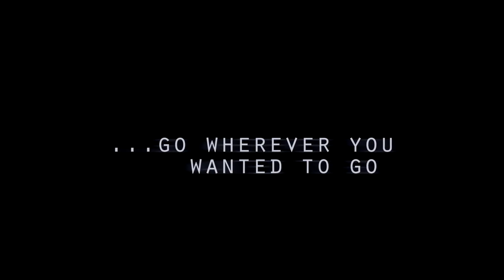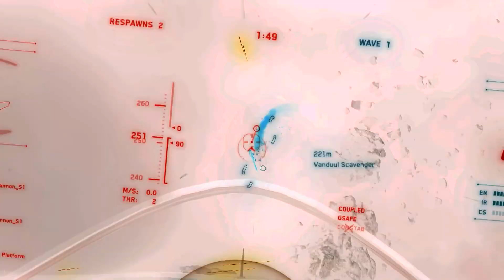Star Citizen Trailer (2016)